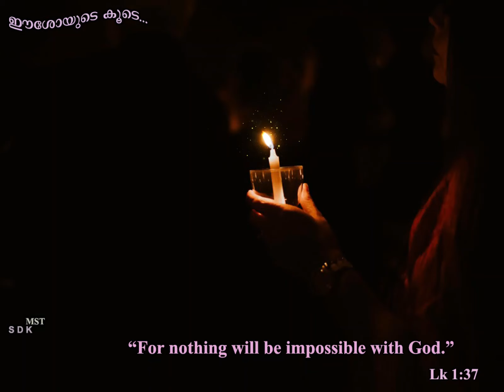Eshoyae Nee Sreya Jayadeep Fr Vipin Kurishuthara CMI Anupa Ann sam Christian Song